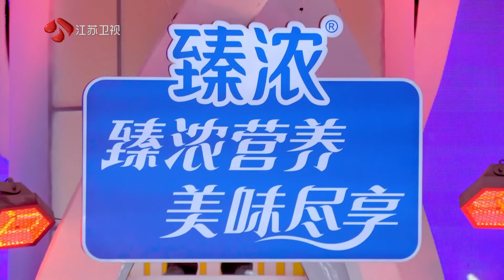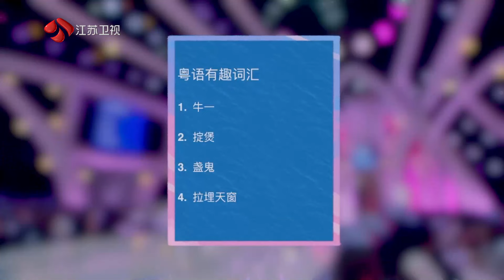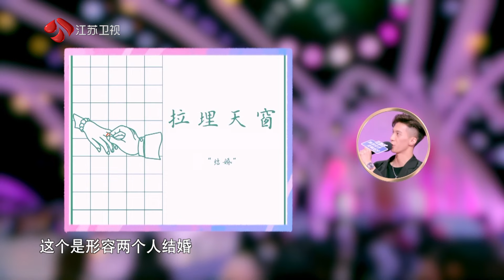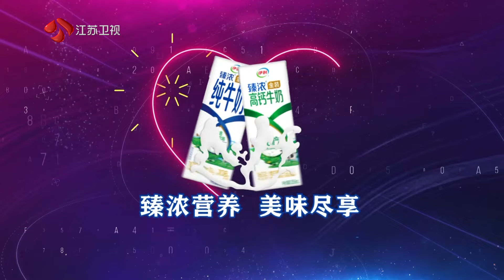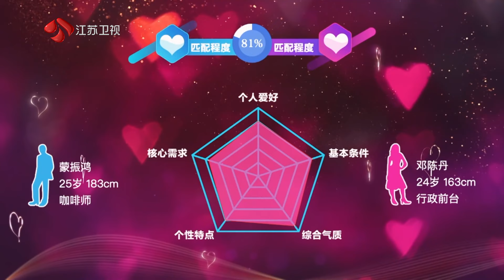非诚勿扰 Part2 小伙带女嘉宾现场特调咖啡，花椒咖啡惊呆众人 20240713